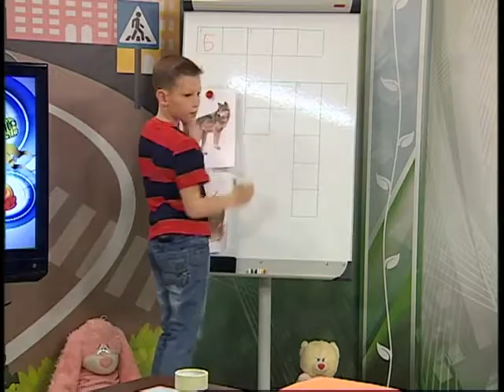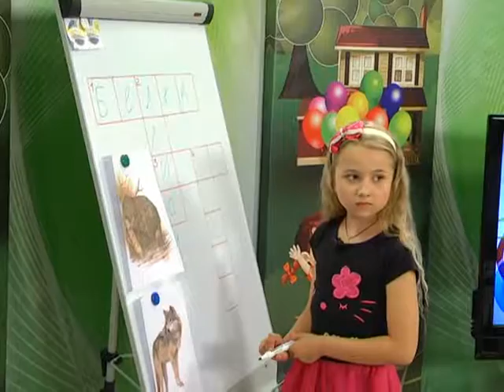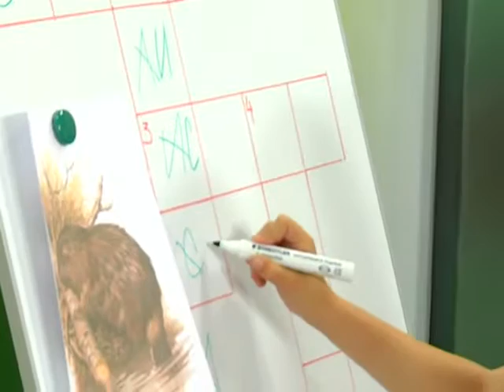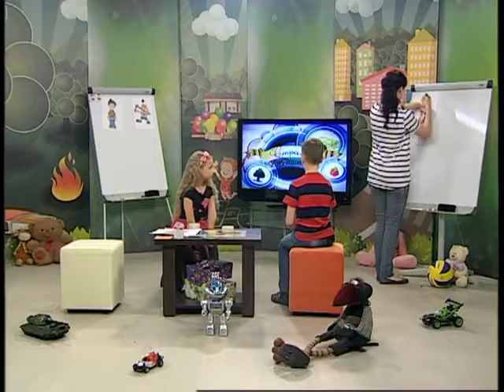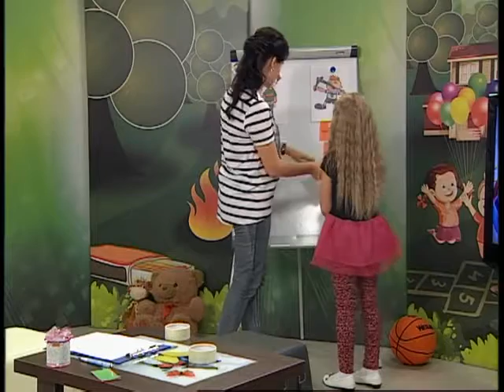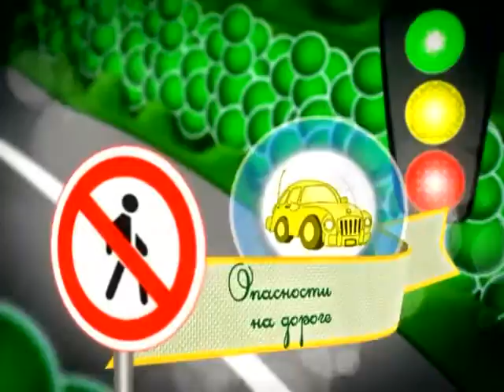16 06 2016 Страна безопасности